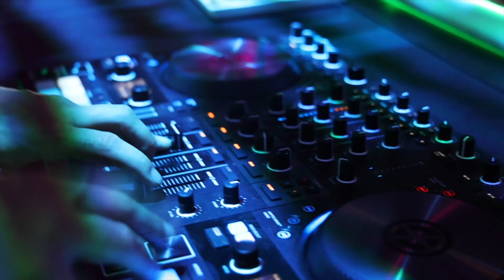ILEA I-24 Conference End Slideshow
Slideshow By: Created by Graysie